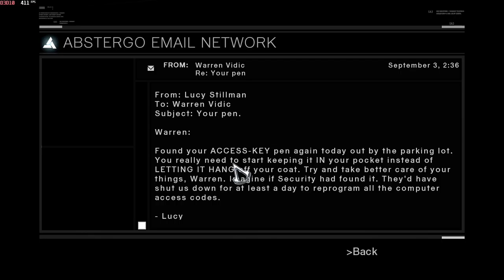Assassins creed 1 PC Let's Play Part 2 RTX 2070 Super/Ryzen 5 2600x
This video is the second part of a whole story let's play gameplay walkthrough series of Assassin's Creed 1 PC in Ultra settings at 60FPS.

SPECS:

RTX 2070 SUPER 8GB ZOTAC
16GB RAM HYPER X FURY
ASUS TUF X470 GAMING PLUS
CORSAIR H100X AIO
CORSAIR 650WATT TXM
ELGATOHD60PRO CAPTURE
1TB SSD M.2 NVME DRIVE